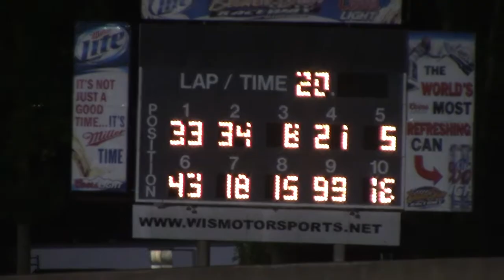9-5-2015 Modified A-Main, Beaver Dam Raceway, Final points night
20-Lap A-Main on the Dirt, Beaver Dam WI. Focus on 34s